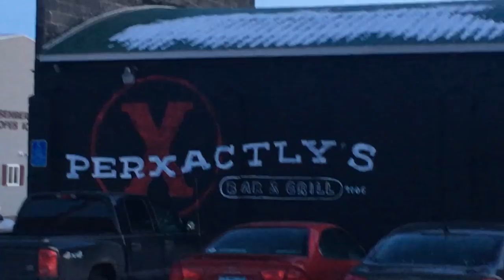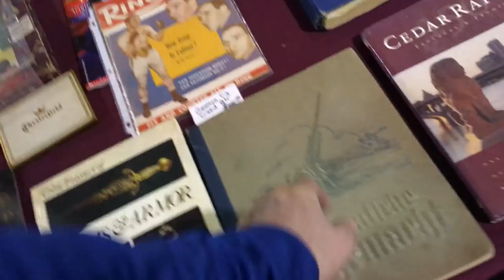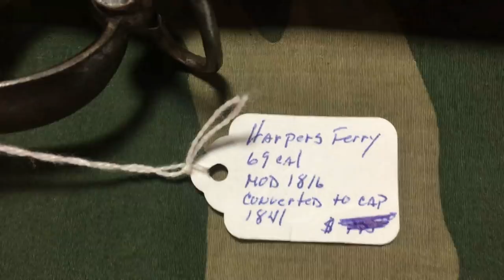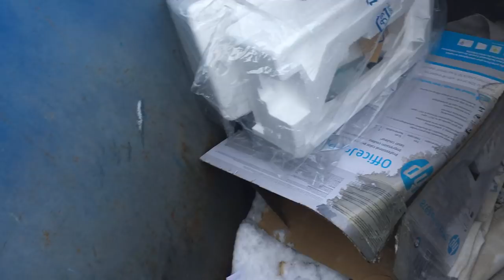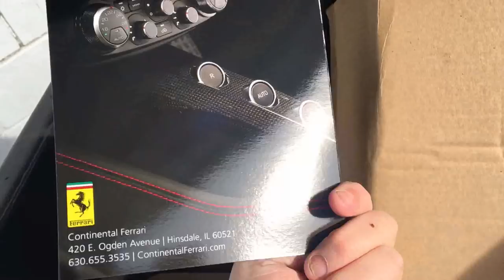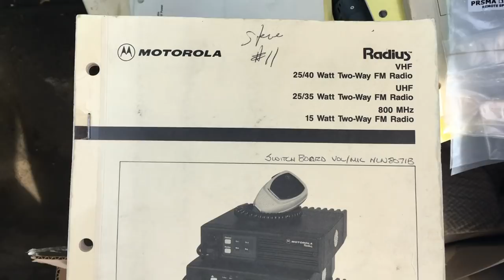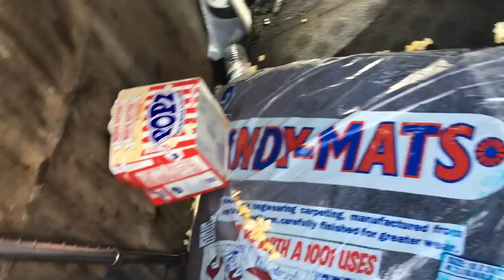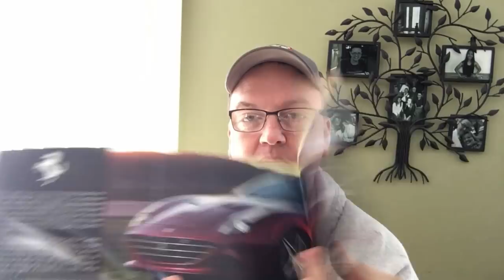Garbage and Guns! My First Gun Show and Dumpster Diving!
I went to my first gun show while meeting up with some old friends from high school.  Also hit some interesting dumpster scores!

If you want to send me anything my address is:
1994 1st Street A
Suite 108